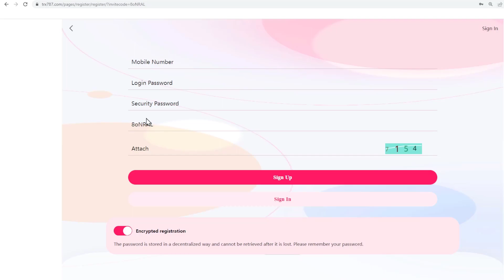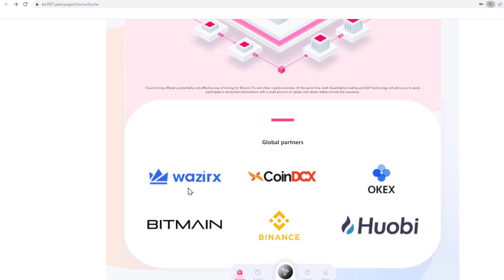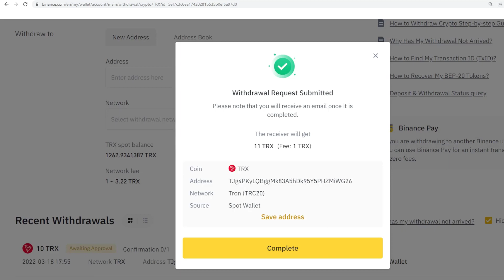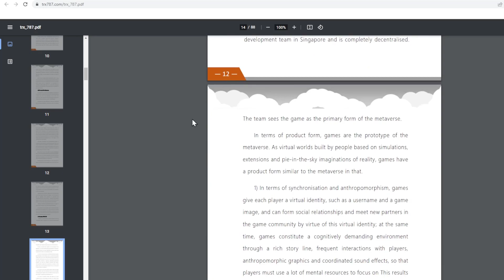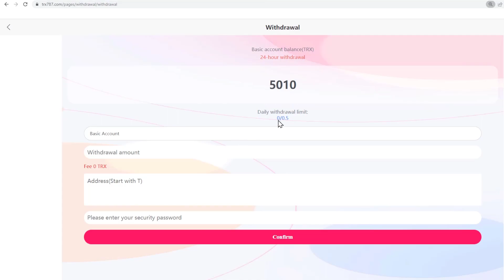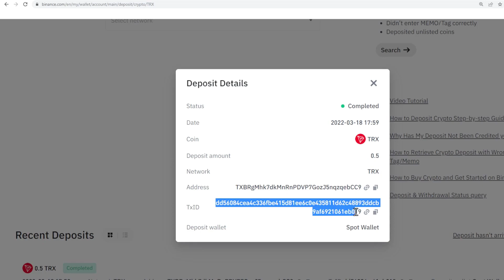Best Sites for 2022 | Earn and Mining Free TRX | TRX New Sites Today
The world's leading mining integrity company,
Recommended recharge to get rich rewards: each time you recharge LV1, you can get 13% commission. You get it when your LV2 is deposited. Get 5% commission. When your LV3 is deposited, you can get a 2% commission. You will get 13trx commission for every 100trx deposited over your LV1. When your LV2 deposits 100trx, you can get 5trx, and LV3 can get 100trx and 2trx commission. Bonus can be withdrawn immediately, unlimited registration Bonus: 5000Trx Minimum fund: 5Trx Minimum daily profit 5% - cumulative 5-30,000TRX daily minimum profit 5% - cumulative 30,001-200,000TRX daily minimum profit 5.5% - cumulative 200,001-500,000 TRX daily minimum profit 6% - cumulative 500,001-1,000,000 TRX daily minimum profit 7% - cumulative 1,000,001-10,000,000 TRX daily minimum profit 8% - cumulative more than 10,000,000 TRX daily minimum profit 10% Mining income will be in Singapore Settlement at 12:00 am! TRX787.COM currently has more than 10 self-built mining farms in global cooperative mining, and is one of the world's leading mining farms. Battlechain blockchain computing power ecosystem TRX. Nth America Mining integrates 19 countries and regions around the world and has more than 1 million mining machines. TRON miners earn nearly $3 billion in December 2021. Integrate more than 1 million mining machines in 19 countries and regions around the world. TRON miners earn nearly $3 billion in December 2021. Integrate more than 1 million mining machines in 19 countries and regions around the world. TRON miners earn nearly $3 billion in December 2021.